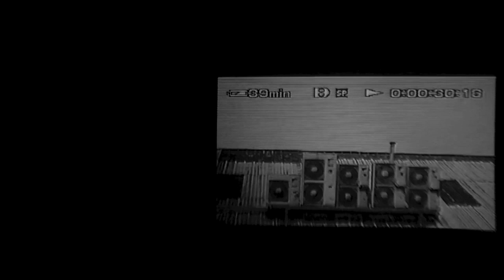Louis Amato Final Fashion Video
final video for art and design foundation fashion